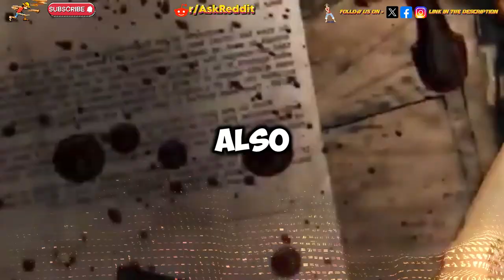What is the scariest story you know that is 100% true ? Part 7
Dive into the chilling depths of the unknown with Thread Tonic as we explore a spine-tingling unsolved mystery that has left the internet sleepless. This eerie tale, sourced from the darkest corners of Reddit, will have you questioning what lurks in the shadows.